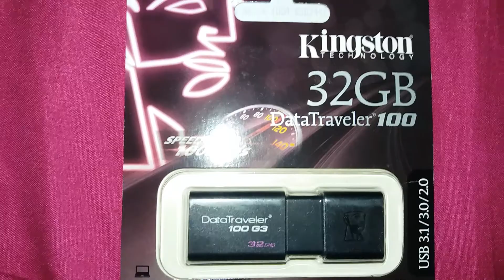informasi viana vianita flashdisk kingston 32 gb beli di nafiri kelud semarang